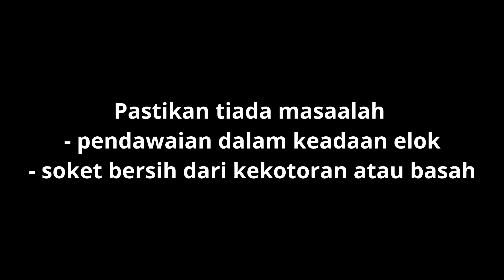SOP Pemasangan CDI